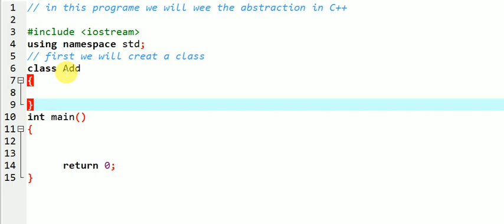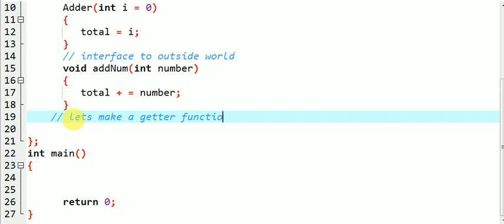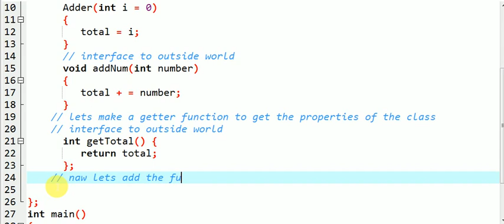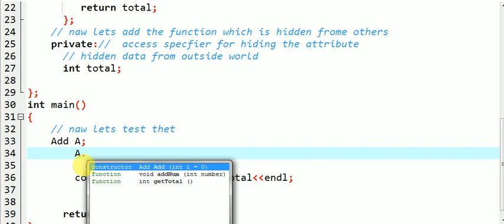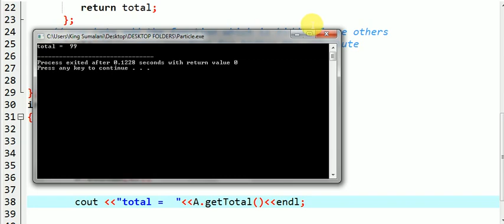Abstraction in C++,Example program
Thais is an example of the abstraction part 2 of the given video on abstraction. link given